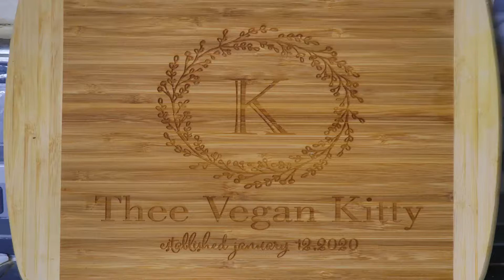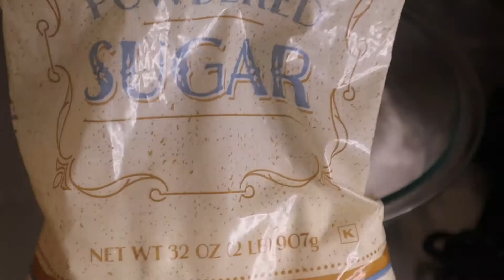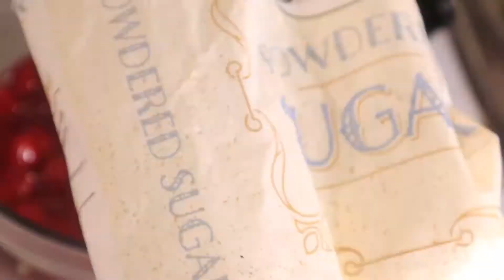How To Make Vegan Cherry Cheesecake